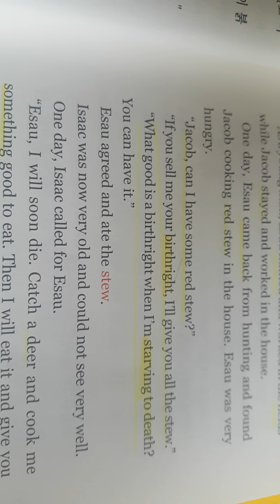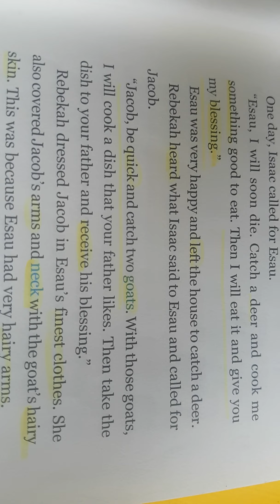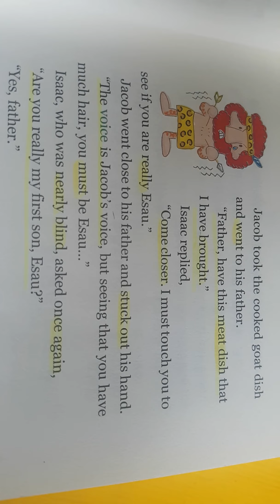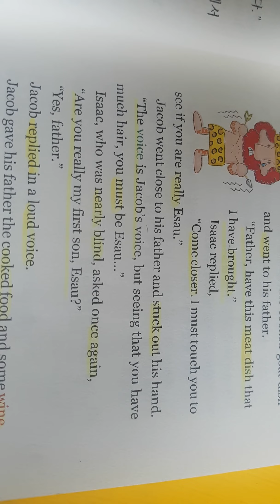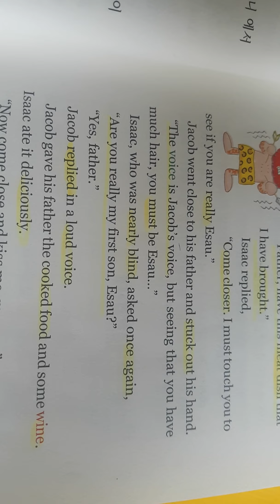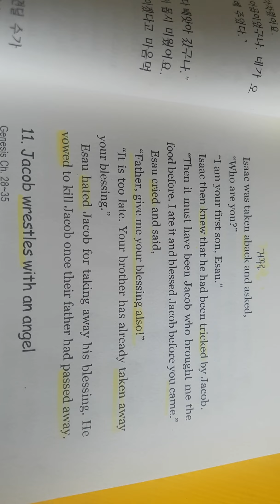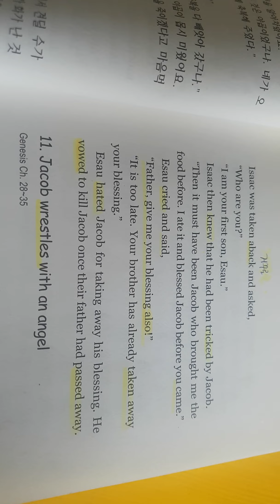드라마 영어)형을 속인 동생